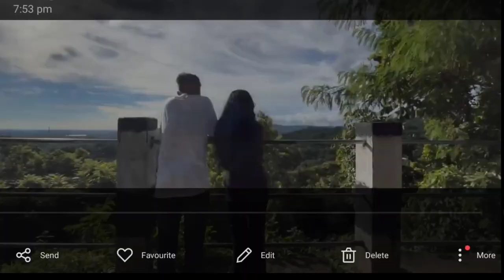Balnangkol Achura || Mr teapot reaction videos